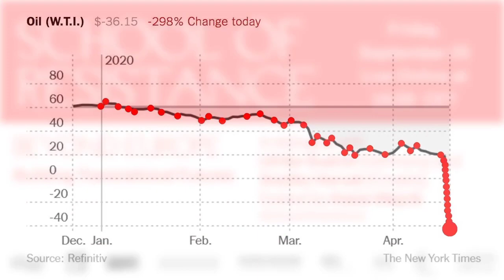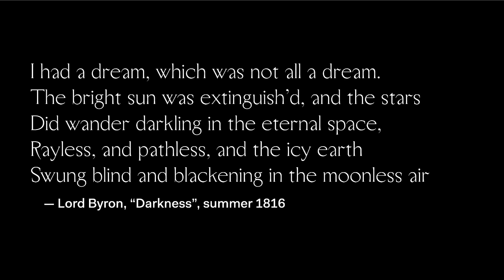School of Resistance: Beyond Europe—Building Transnational Futures w/ Ulrike Guérot & Srećko Horvat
Livestreamed via HowlRound TV on Friday 25 September 2020.

The idea of Europe is in a state of emergency. Confronted with right-wing extremism, a severe economic crisis and humanitarian disasters at its borders, Europe as a concept of unity and peace is disintegrating. For years, the call for a deeper democratization has been voiced by progressive forces. A European Green New Deal, sea-rescue missions coordinated by transnational civil organizations, pan-European citizens assemblies: the catalogue of hope for new ways of structuring our post-nation society is manifold. But facing the catastrophe of climate change and an out-of-control economic order, time is running out: What may a truly transnational demos look like? What can be the role of the state? And what about its people, is a global citizen’s identity worth pursuing, let alone achievable?

The fifth episode of School of Resistance hosted the co-founder of DiEM25 and philosopher Srećko Horvat and the political scientist and founder of the European Democracy Lab Ulrike Guérot to speak about possibilities beyond the nation-state.